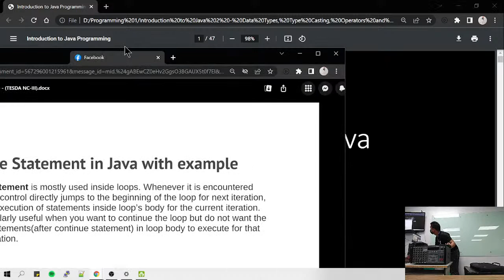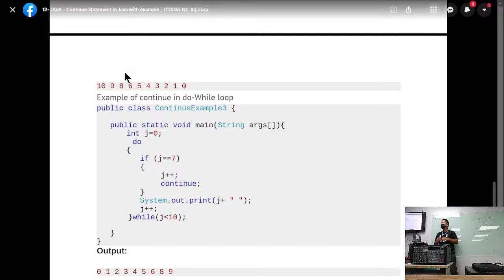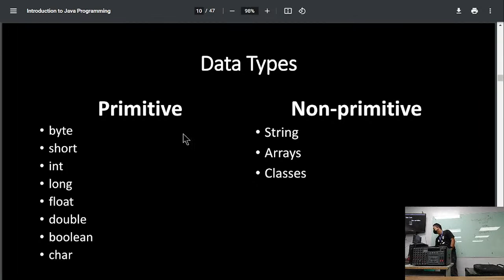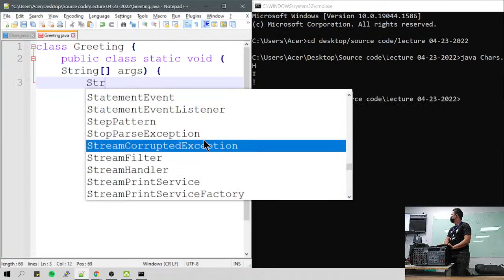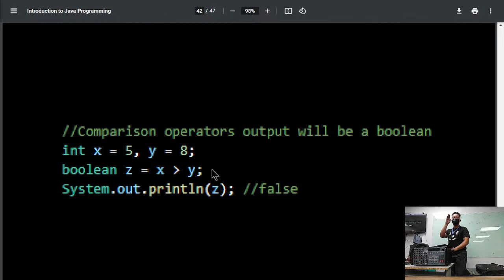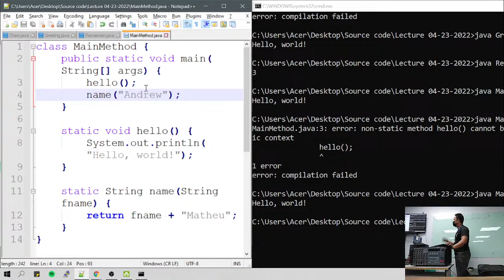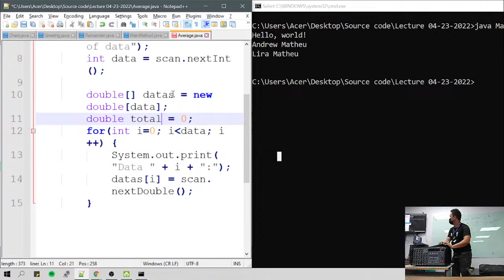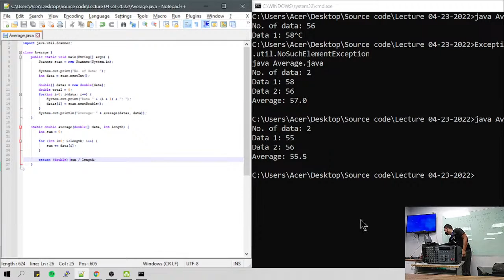Live lecture Introduction to programming with Block IV